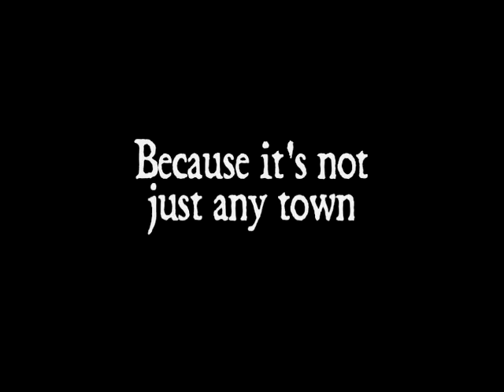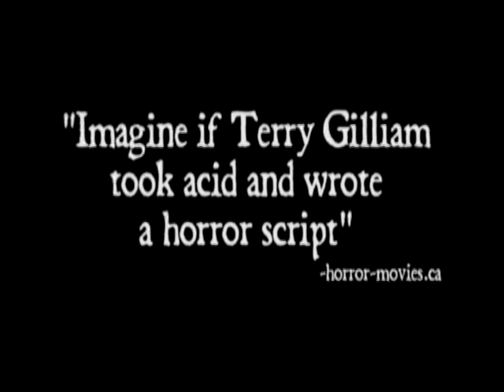Small Town Folk - Trailer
The official trailer for the horror film "Small Town Folk" featuring Warwick Davis.